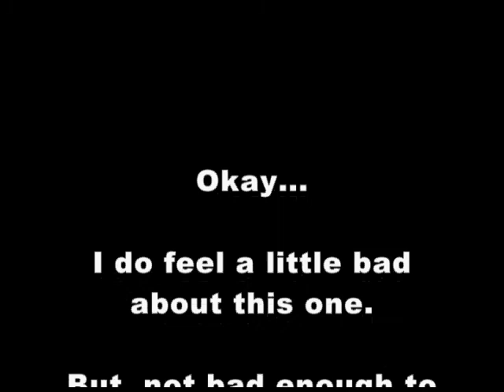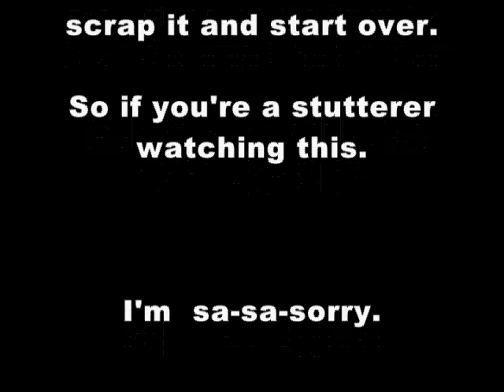#255 - Stutterers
This is number 255 in a collection of 365 short funny poems meant to chronicle the things I like, and today's thing I like is stutterers.